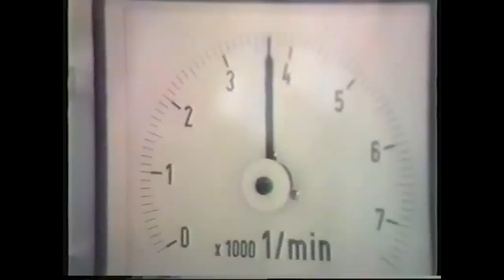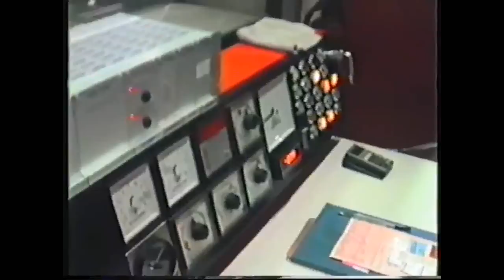Porsche Factory Visit 1986 911 Carrera 3.2 Engine, Upholstery and Body Works